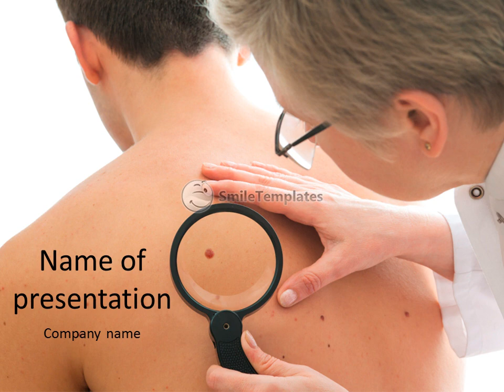Dermatologist examines a mole of male patient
To download this template in PowerPoint format (.pptx) please go If you want see some related templates on these theme, please go